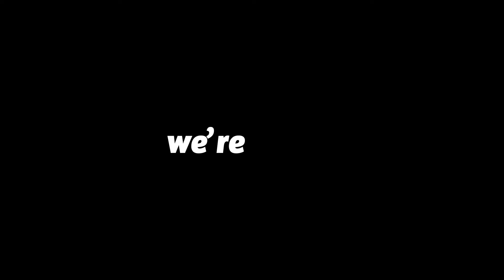FDG | out of context moments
the boys return for round 3 and some extremely out of context moments

for the sake of admins and recent warnings:
some clips featured in these videos are sometimes old and before i was spoken to about my vegetation/graphics packs so please understand that.